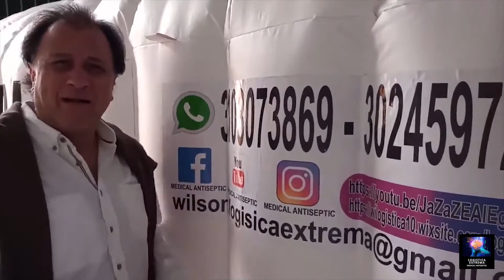NOVEDOSO SISTEMA DE DESINFECCIÓN A BASE DE OZONO PARA COMBATIR EL COVID-19